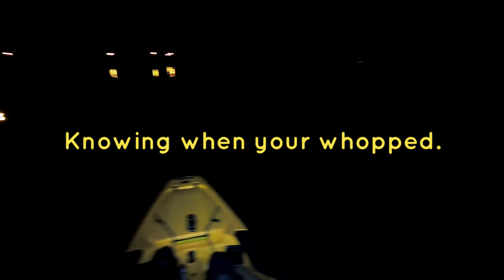Knowing when your whopped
Seems like you don't get good weather and good fishing on the same day. Still caught a few but the fish whopped me today.